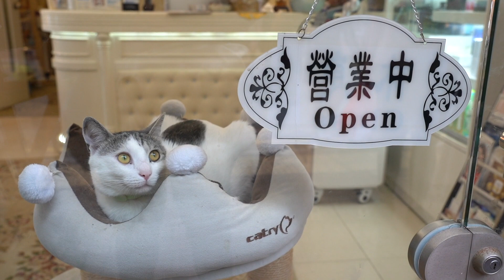擁有波子眼睛嘅貓店長DoDo @ 貓全部都係貓